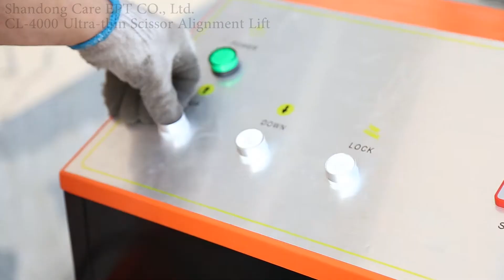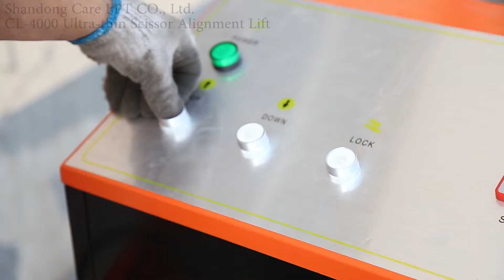How to Install Ultra-thin Scissor Alignment Lift CL-4000 Car Lift Installing Video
Product Range: Car Frame Machine, Car Lift, Tyre Changer, Tyre Balancer, Wheel Alignment and Spray Booth.

Best regards